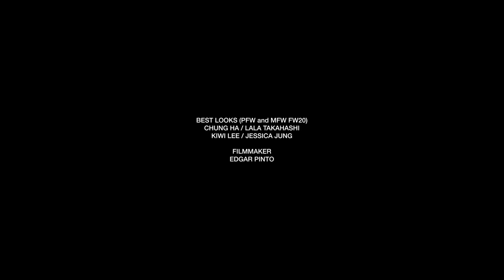Chung Ha / Jessica Jung / Lala Takahashi and Kiwi Lee - Best Looks from PFW and MFW FW20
Chung Ha, Jessica Jung, Lala Takahashi and Kiwi Lee best looks from Paris and Milan Fashion Week FW20